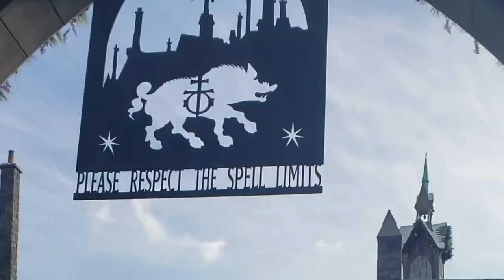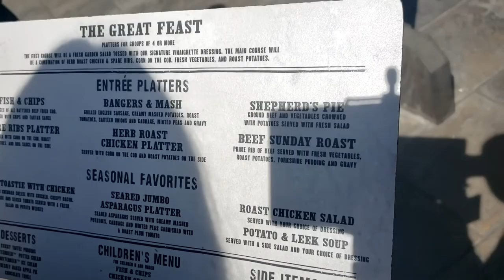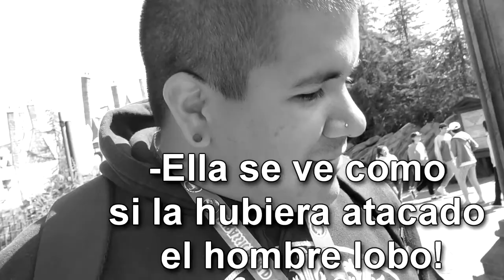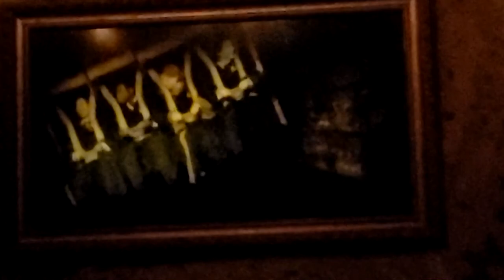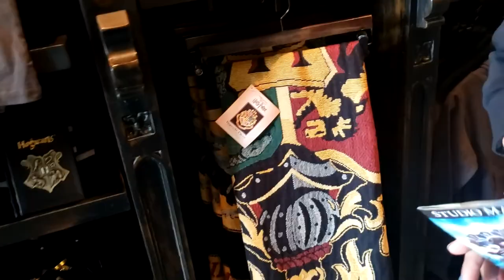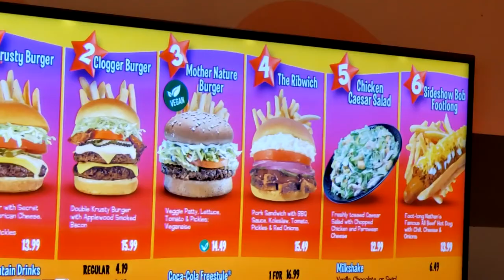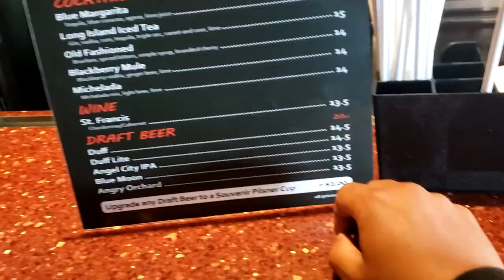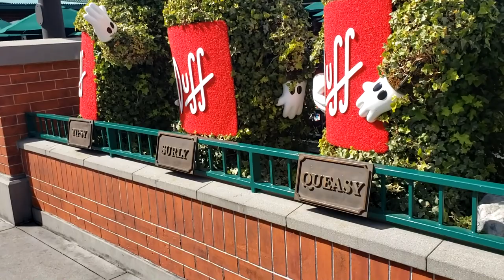EL HECHIZANTE MUNDO DE HARRY POTTER + LOS SIMPSONS! UNIVERSAL STUDIOS HOLLYWOOD PARTE 2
Continuamos nuestra aventura recorriedo Universal Studios Hollywood!